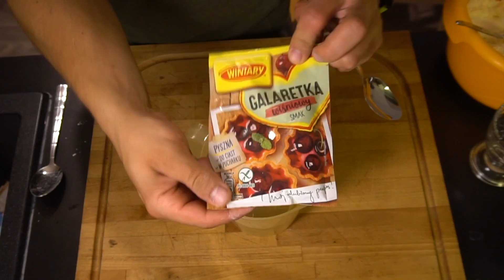Fit proteinowy sernik - mało kalorii dużo smaku.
Wysokobiałkowy, niskotłuszczowy, niskowęglowodanowy sernik o smaku białej czekolady z galaretką i malinami. Brzmi pięknie prawda?
Około 300 kcal w kawałku! RObi się go bardzo szybko i śmiało może konkurować z tradycyjną wersją  dwukrotnie bardziej kaloryczną.

Makro kawałka mniej więcej takie:

35g białka
25g węglowodanów
8g tłuszczy.

Składniki

- 750g twarogu
- 350g jogurtu greckiego
- 150g serka Skyr
- 1 budyń
- 200 ml mleka
- 2 łyżki żelatyny
- 1 galaretka
- dwie łyżki skrobii ziemniaczanej
- maliny 250g
- paczka biszkoptów na spód - ten składnik nie jest konieczny

Damian Bugański - trener , nauczyciel, mover, tata

Warsztaty, szkolenia, treningi grupowe i indywidualne - Kraków.
Programy treningowe online.